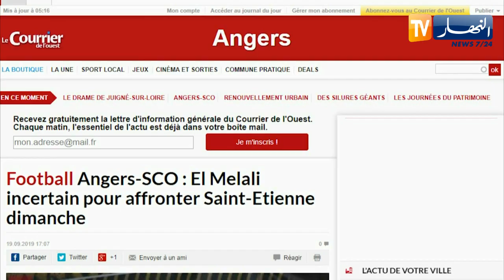فريد الملالي يصاب على مستوى أوتار الركبة ويغيب عن ناديه أنجي